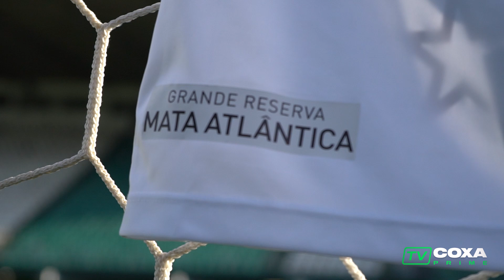Coxa e Grande Reserva Mata Atlântica: uma parceria pela vida!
Em uma ação inédita, o Coritiba agora conta com uma nova parceria institucional com a Grande Reserva Mata Atlântica (GRMA). Desde a sua estreia no Campeonato Brasileiro deste ano, o clube passou a estampar a marca em seu uniforme. Mas as novidades não param por aí. O principal objetivo dessa aproximação é o fortalecimento e a proteção do maior remanescente contínuo de Mata Atlântica no mundo, estimulando o turismo responsável, favorecendo o desenvolvimento socioeconômico local, protegendo e respeitando o meio ambiente.